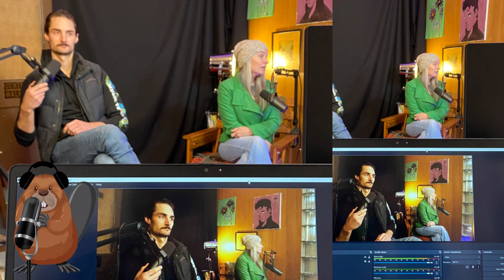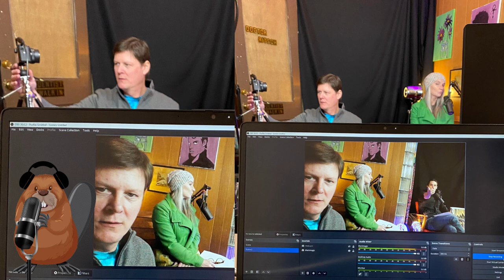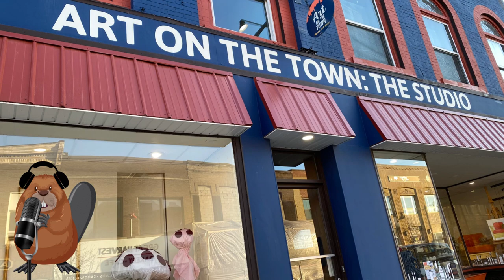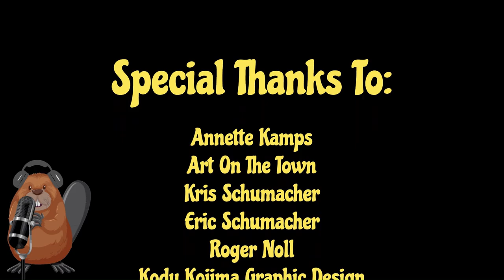The Great Beaver Fiasco - Episode #3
E3: Art On The Clowns! Thomas, L.A. and Craig discuss their podcast studio relocation to the Art On The Town studio in downtown Beaver Dam, with a special big thank you to Kris and the folks at Art On The Town for their gracious hospitality. Our favorite beaver trio also discuss the relocation of a city-owned liquor store to a former beaver-themed bait shop. Our special guest is Annette Kamps, a founding member of the Beaver Dam Area Community Theatre, which is celebrating its 60 year anniversary in 2024. Kamps discusses the theatre's many relocations since its first show in 1964 along with their new state-of-the-art, multi-million dollar facility and the impact that BDACT has had on downtown Beaver Dam over the years.